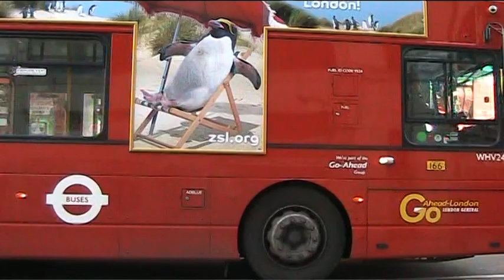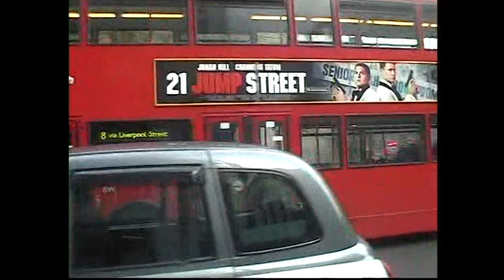BUSFLIX 032 CENTRAL LONDON - WEST END May 2012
FILMED IN THE WEST END AT VARIOUS LOCATIONS.